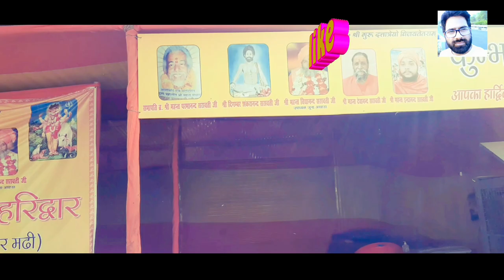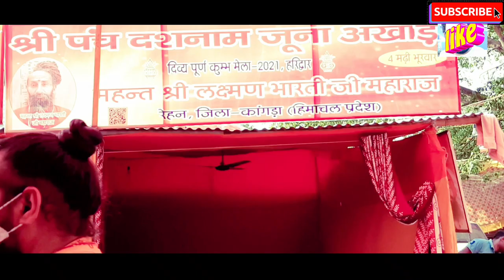नागा साधु किस तरह रहते हैं। उनकी जीवन शैली।Haridwar Mahakumbh 2021।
हरिद्वार महाकुंभ 2021। जय गंगा मां। हर की पौड़ी का मनोरम दृश्य Beautiful Video of Haridwar Mahakumbh

मैं इस वीडियो में दिखाना चाहता हूं कि हरिद्वार महाकुंभ 2021 में क्या खास है । चारों तरफ खूबसूरती ने अपने हाथ फैलाए पूरे हरिद्वार को अपने गोद में जैसे समेटे हुवे है। ऐसा मनोरम दृश्य है जो कितना भी देखो मन नहीं भरता है गजब की मनभवक सुंदरता छाई है। नागा साधुओं का जीवन शैली देखने को मिलता है उनका एक कठिन और संघर्षपूर्ण जीवन कैसा है यह सब अनुभव करने का मौका मिला। मैं जूना अखाड़े में भी गया उनके कैंप में जहां और रह रहे हैं। नागा साधुओं का देखकर ऐसा प्रतीत होता है कि बस उन्होंने अपने सारे सुख सुविधाओं का त्याग कर दिया है और बस देश और दुनिया और परमात्मा से ही उनका मिलन हो चुका है या फिर उन्हीं से उनका मतलब है हमें उनके लिए श्रद्धा और इज्जत रखनी चाहिए

Haridwar Mahakumbh 2021 is a mela held every 12 years at Haridwar India date is determined according to Hindu astrology the Mela is held when Jupiter is in Aquarius and the Sun enters Aries An Ardh Kumbh (Half Kumbh) Mela is held six years after a Kumbh Mela. Currently The event possesses deep religious significance to Hindus as well as other spiritual seekers. Historically it was an important

The Haridwar Kumbh Mela is currently happening in 2021 An Ardh Kumbh Mela took place in 2016.

We can see the struggle and sacrifices of Naga Sadhu they are great and spend their time in Bhajan for growth and happiness of each and everyone as well as country they pray for Universe not only for Hindus I can say Vasudhaiva Kutumbakam

Hey This Is Goswami Madan Kumar Welcome to My YouTube Channel Journey आम से खास Here You Will Get Story of Journey Story of Travel Story of Aam Aur Khaas Story & Videos of Everything which will come in my way Here The Meaning of Journey is wide it's not just about Travel but also Life Experiences of People which they get from their Struggle and Achievements Story of Adventure Story of Things Beyond the Limit Story of Struggle Story of Untouched Things

अगर साधुओं की जीवन शैली
नागा साधुओं का संघर्षपूर्ण जीवन
जय गंगा मां
कुंभ
महाकुंभ
Mahakumbh
Kumbh
Mahakumbh Alahbad
Mahakumbh prayagraaj
Kumbh prayagraaj
Mahakumbh 2021
महाकुंभ 2021
हरिद्वार महाकुंभ 2021
Haridwar Mahakumbh 2021
महा स्नान 2021
Haridwar Mahakumbh स्नान 2021
सोमवती अमावस्या 12 अप्रैल 2021
गंगा स्नान 2021
ऋषिकेश
उत्तराखंड
Naga Sadhu
Naga Sant
Juna Aksharae
Sushi Snan
शाही स्नान 2021
Haridwar Tourism
Rishikesh Tourism
हरिद्वार वीडियो
हरिद्वार महाकुंभ वीडियो
Naga Sadhu video
Haridwar Videos
Mahakumbh Haridwar 2021
Haridwar Mahakumbh Dates
Haridwar HD wallpaper
Haridwar Mahakumbh live
Haridwar Mahakumbh 2021 status
Haridwar Mahakumbh ki taiyari
Haridwar Mahakumbh kab hai
Haridwar Mahakumbh kab khatm Hoga
हरिद्वार महाकुंभ मेला
हरिद्वार महाकुंभ मेला
Journey आम से खास
Journeवे आम से खास
Madan Kumar
मदनभारती
मदन गोस्वामी
madan goswami
Madanvideos
पूजा
Puja
bhajan
aarati
आरती
भगवान का भजन
आरती गणेश की